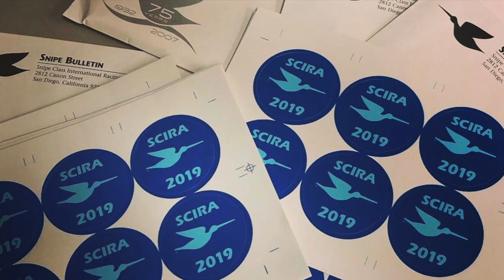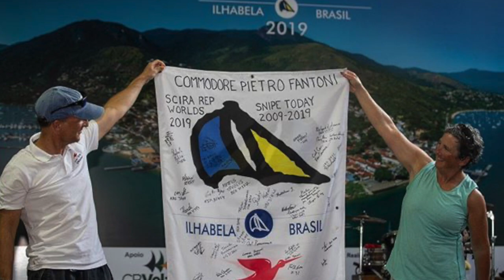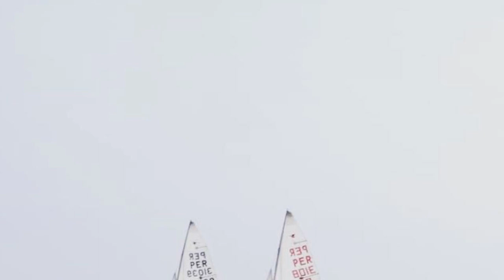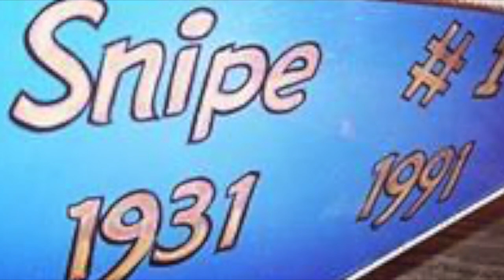SnipeToday 2019 Photos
2019 Snipe regattas